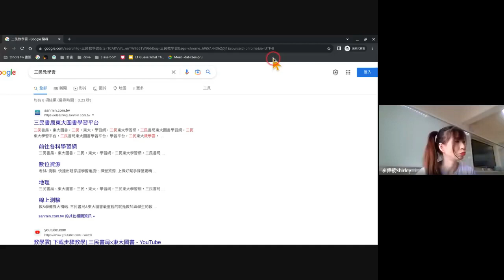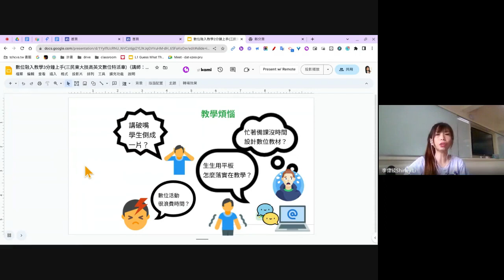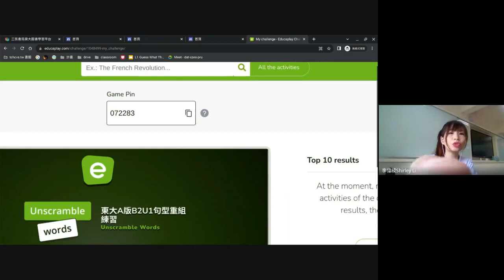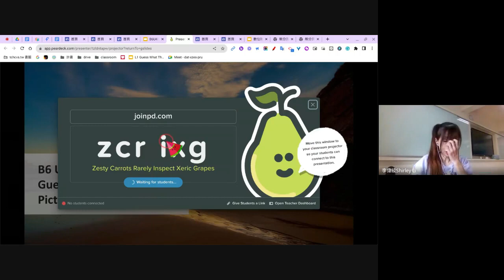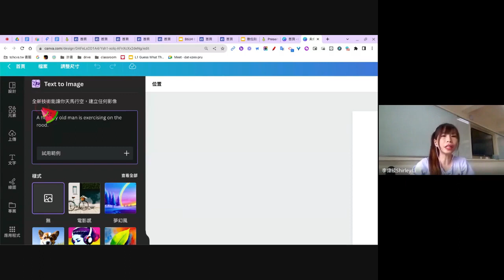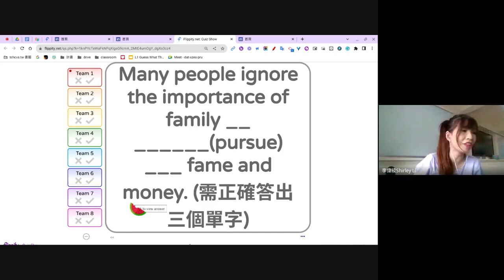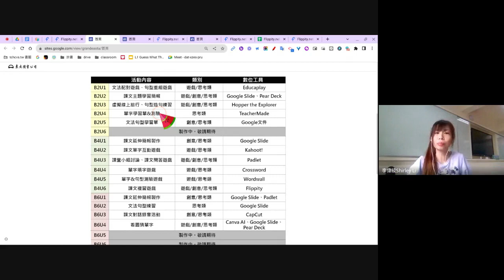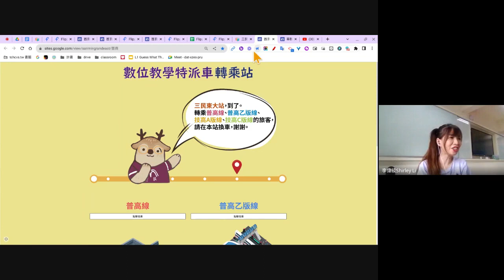20220325_Educaplay/Peardeck+Canva AI/Flippity Quiz Show【數位融入教學3分鐘上手 翻轉課堂成效Easy Go!】技A特派車線上直播研習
05:20 開場
06:50 東大技高英文(A版)B2U1、B6U4結合Educaplay、Canva AI、Google Slide、Pear Deck
38:09 Q&A時間
41:50 東大技高英文(A版)B4U6結合Flippity
1:04:20 結語